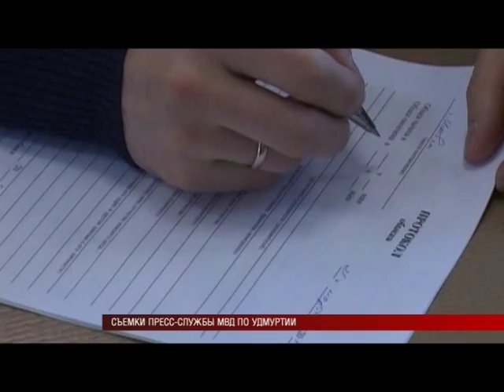03 07 2014 ДЕЛО НА ИЖЕВСКИХ ЧИНОВНИКОВ 1